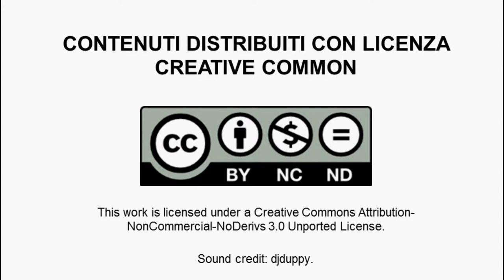Ferdinando Buscema, Magic experience design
In questo video Ferdinando Buscema parla dell'esplosione, durante gli ultimi quarant'anni, dell'economia dei servizi, che in un secondo momento, negli ultimi quindici anni si è trasformata nell'economia dell'"esperienza", con aziende che principalmente mettono in scena o organizzano vere e proprie esperienze per i propri clienti. Quindi oggi l'attenzione non cade solo sul prodotto o sul servizio, il cliente vuole vivere un'esperienza da ricordare e da raccontare.
Ferdinando Buscema, 39 anni, ingegnere meccanico e prestigiatore. Di professione si occupa di magic experience design. Lo speaker progetta esperienze sorprendenti, facendo leva su meccanismi psicologici rende lo spettatore protagonista di istanti di stupore. Ferdinando è un consulente specializzato nella progettazione di esperienze magiche per la crescita organizzativa.  Ha lavorato per marchi di lusso come Moleskine, Ferrari e Maserati.